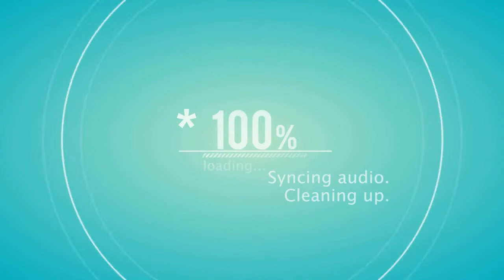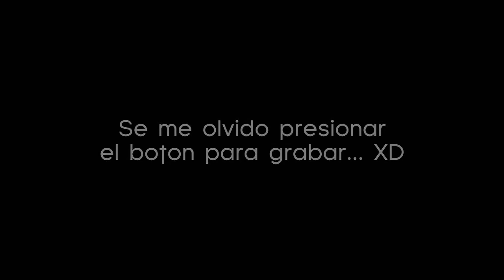AMIGOS POR SIEMPRE!!! C/LEOXJOSLIM /LYNN (Battle Bears Gold PC)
Hey que tal chic@s, muy buenas las tengan y mejor las pasen!!! bueno primero me disculpo por no subir videos... pero todo tiene un porque... jejeje yo estudio y pues estaba ocupadin jejeje pero ahorita tengo vacaciones asi que por eso lo publico hasta ahora y ya tenia rato queriendo subir estos dos videos pero no tenia idea de como editarlos, asi que como ando de vacaciones pues puse mi imaginación a trabajar y esto salio jejeje bueno disfruten el video!!!

SALUDOS A LEO X JOS LIM Y A LYNN!!!

NOTA:

1.- Me pueden encontrar jugando por las noches como __CloudStrife__ en este servidor mexicano de MINECRAFT (De momento no tengo días fijos para jugar)

2.- Esto es Battle Bears Gold para Windows 8... DESCARGATELA AQUI...!!!

3.- Recuerden que pertenezco al clan [OCH], NO FAKERS!!! chequen la pagina oficial de los miembros del clan...